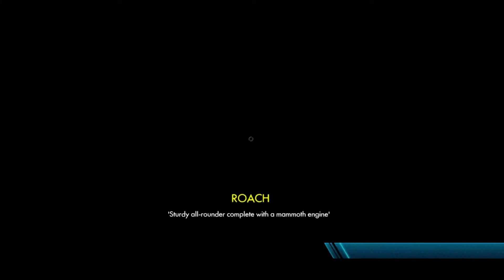PS4 Build Team/ New Channel/ Update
Hope you guys enjoyed the video and like this idea. Leave any comments below and hope you all have a wonderful day.